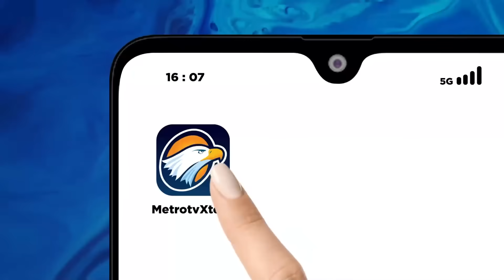NasDem Selesaikan Etika Petugas, Acara Sudah Berizin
MetroTV, Puluhan petugas Dinas Perhubungan kota Medan terlibat cekcok dengan tim kampanye daerah atau TKD pasangan Anies Baswedan dan Muhimin Iskandar.